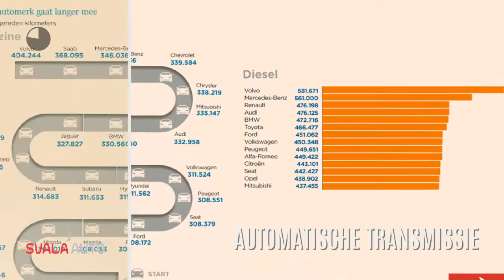Volvo V60 Business Sport * tijdelijk extra compleet en scherp geprijsd *